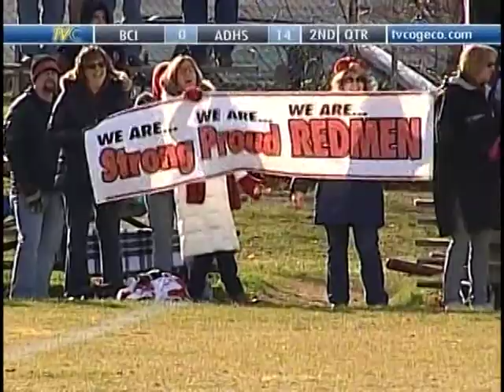2011 Senior - Game #11 - EOSSAA AA Championship at BCI Red Rams (Brockville)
Eastern Ontario Secondary School Athletic Association Senior AA Football Championship
Saturday, November 19, 2011 @ Commonwealth Field in Brockville

Arnprior District High School  31
Brockville Collegiate Institute   0

Video coverage provided by COGECO.